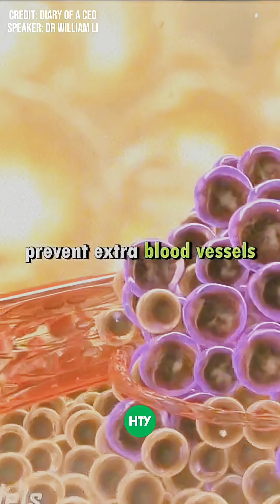How To Starve Cancer Cells To Death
Most people don’t realize this, but a tiny 1 cm breast tumor already contains 1 BILLION cancer cells. At that size, the cancer has already hijacked your body’s blood vessels in a process called angiogenesis, creating over 100 million blood vessels just to feed itself. Once even a single blood vessel connects to a microscopic tumor, it can grow 16,000× larger in just two weeks.

But here’s the good news:
Your body already has a built-in system to control and eliminate excess blood vessels, preventing tumors from getting fed. And the right foods can strengthen this natural defense. 🍇🌿

Researchers have identified powerful anti-angiogenic foods that help your body:
✔️ Block abnormal blood vessels from feeding cancer
✔️ Strengthen healthy tissues
✔️ Reduce inflammation
✔️ Support cellular repair

Some of the strongest natural cancer-fighting foods include:

Coffee & green tea ☕🍵 (rich in anti-angiogenic compounds that starve tumors)

Artichokes & onions 🧅

Garlic 🧄

Red grapes 🍇

Strawberries 🍓

Soy foods 🌱

These foods don’t harm healthy tissue — they simply help your body shut down the abnormal blood vessels cancer depends on.

This is not a cure, but it’s a powerful way to support your body’s natural defense systems through diet, backed by real scientific evidence. 🌿💪✨